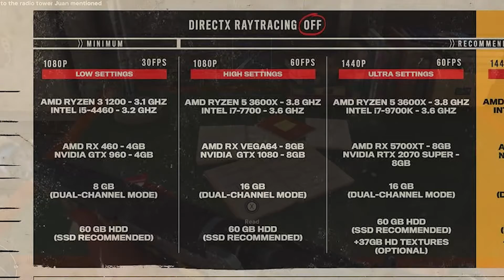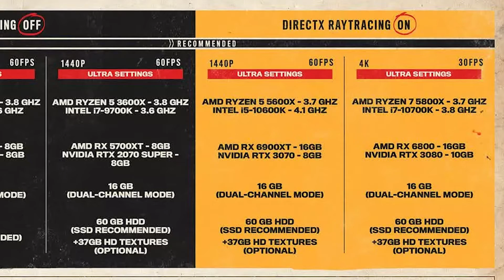Far Cry 6 - 8 New Details You NEED To know (HINDI)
Far Cry's brand of open world gameplay mixed with focused storytelling and emergent action has turned the series into one of biggest properties over the years, and with Far Cry 6, the developers seems to be ramping things up in more ways than one.

After nearly five hours with the game, we can confidently say that we're excited about how it's shaping up. Here, we're going to talk about our biggest takeaways from the opening few hours of Far Cry 6.

00:00 - INTRO
00:35 - STORY
01:30 - ALLIES
02:42 - VIVIRO
03:45 - CO-OP
04:42 - NO ARCADE MODE
05:31 - FREE DLCs
06:44 - NEXT GEN UPGRADE
07:26 - PC REQUIREMENTS
09:45 - OUTRO

to get more videos like this .

NEVER STOP GAMING